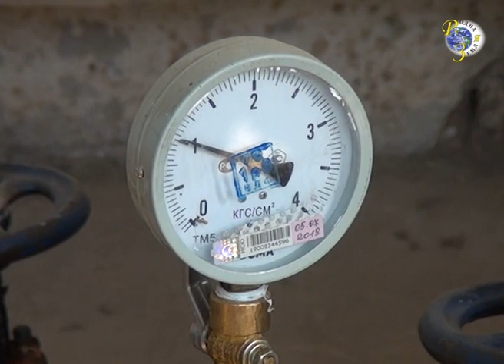События. Факты. Комментарии (выпуск от 20.09.2019 года)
1. Вручение медали «За вклад в развитие Кубани» II степени Николаю Букрееву.
2. Благотворительная акция по установке пожарных извещателей одиноким пенсионерам.
3. В преддверии отопительного сезона службы и ведомства провели противоаварийные учения.
4. В СОШ №12 открыли мемориальную доску памяти первого Героя Советского союза А. Ляпидевского.